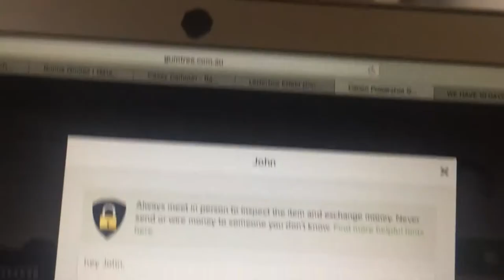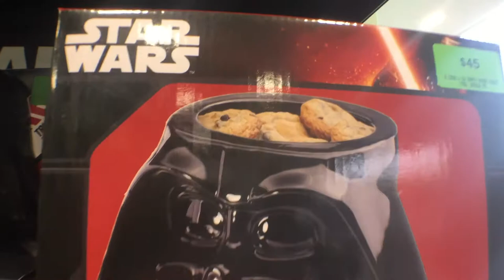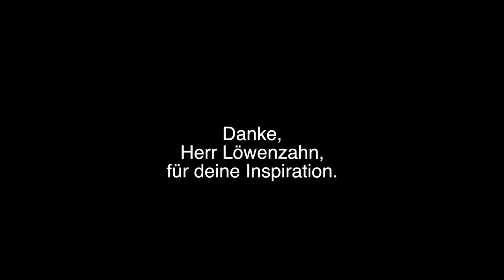CHEERLEADER & RELAXO versperren mir den weg -Vlog #39 - |HenTrixXerTainment